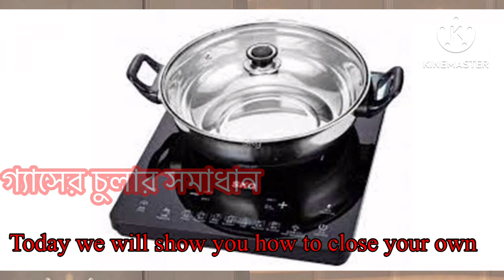কালি পরার সমাধান গ্যাসের চুলার নিজেই করুন| servicing gas stove in home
এই ভিডিওতে আমরা আপনাকে দেখাচ্ছি কিভাবে ঘরেই গ্যাসের চুলার সার্ভিসিং করতে হয়। খুব সহজে এই কাজ করতে পারবেন।কালি পরার সমাধান গ্যাসের চুলার নিজেই করুন | |servicing gas stove in home

your quaries:

গ্যাসের চুলায় কালি হয় কেন,গ্যাসের চুলায় কালি পড়া বন্ধ করার উপায় কি,গ্যাসের চুলায় কালি বন্ধ করার উপায়,গ্যাসের চুলায় কালি পড়ার কারণ,গ্যাসের চুলায় কালি হলে করণীয়,গ্যাসের চুলায় কালি পড়া,গ্যাসের চুলায় কালি উঠলে কি করব,গ্যাসের চুলায় কালি উঠলে কী করনীয়,গ্যাসের চুলায় কালি উঠলে কি করবো,গ্যাসের চুলায় কালি হয়,গ্যাসের চুলায় কালি হলে কি করনীয়,গ্যাসের চুলায় কালি দূর করার উপায়,চুলা ঘর,chula ghor,geser culay kali bondo korar upay,গ্যাসের চুলায় কালি পড়া বন্ধ করার সহজ উপায়,গ্যাসের চুলায় কালি পড়ে কেন,কালো গ্যাস বার্নের নিমেষে চকচকে,nat boltuGas stove ink solution,গ্যাসের চুলার কালি সমাধান,গ্যাসের চুলায় কালি পড়া বন্ধ করার উপায় কি,গ্যাসের চুলার সুইচ মেরামত,অটো গ্যাসের চুলার চাবি মেরামত,গ্যাসের চুলার চাবি মেরামত,গ্যাসের চুলায় কালি পড়ে কেন,আরএফএল গ্যাসের চুলা মেরামত,ইলেকট্রিক টেক,গ্যাসের চুলা মেরামত,গ্যাসের চুলায় কেন কালি পরে,গ্যাসের চুলা,চুলা,কালি,LPG Gas Stove Problem and Solution,Gas Stove Problem and Solution,LPG Gas Stove,Stove,Gas stove servicing১,stove servicing,gas chulha kali,গ্যাস এর চুলার সমস্যা এবং সমাধান,গ্যাস এর চুলায় কালি পড়া,গ্যাস চুলায় আগুন কম জ্বলা,গ্যাস এর চুলা,গেস এর চুলায় কালি পড়া,চুলায় আগুন কম জ্বলে,আগুন কম জ্বলা,চুলার সকল সমাধান,গ্যাস এর চুলার সমস্যা,গ্যাস সিলিন্ডার

There is no end to Learning...
Every day go a little bit further to learn something new...
So stay with Sarkar Sab